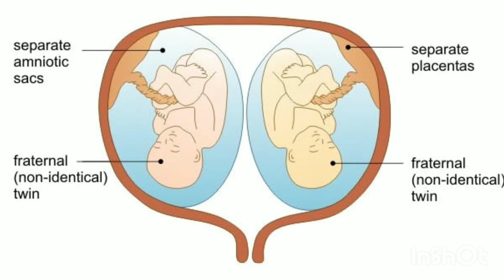twins pregnancy kitna pani pina chahiye how much drink water during twins pregnancy twins pregnancy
maine is video mein btaya hai ki twins pregnancy me kitna pani pina chahiye
or twins pregnancy me kam pani pine se kya hota hai or twins pregnancy me shi pani kyu jruri hai twins pregnancy me kam pani pine se kya hota hai

your queries-
twins pregnancy me kitna pani pina chahiye
twins pregnancy me pani pina kyu jruri hai
twins pregnancy me kam pani pine se kya hota hai
twins pregnancy me pani ke fayde
twins pregnancy me pani ki kami kaise dur kre
twins babies mamma. com
twins pregnancy me kitna pani piye
How much drink water during twins pregnancy in hin
Twins pregnancy me pani ki kami kaise dur kare
Twins pregnancy me pani ki kami se kya hota hai
Twins pregnancy me pani ki shi matra in hindi
Kitna pani piye twins pregnancy me
Twins pregnancy me pani pina chahiye ya nahi
Water

thank you❤ so much for watching my video🙏